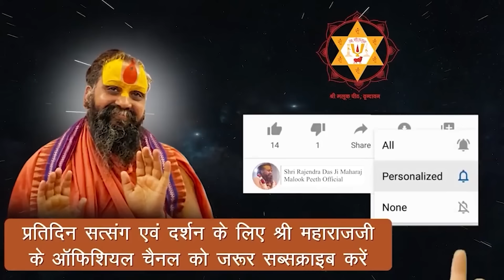बेलपत्र के पेड़ के नीचे करें यह उपाय | कैसे बेलपत्र के वृक्ष की पूजा करने से लक्ष्मी जी प्रसन्न होगी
Address:-
Shree Malook Peeth Sewa Sansthan Nyas
212, Vansivat, Vrindavan, Mathura (UP) 281121

बेलपत्र के पेड़ के नीचे शिवलिंग की पूजा करने से क्या होता है
बेलवृक्ष 🌿पूजन विधि/बेलपत्र के पेड़ की पूजा कैसे करें शिव महापुराण के अनुसार
belpatra ki pooja vidhi
बेलपत्र के वृक्ष की पूजा करने से क्या लाभ है जरूर सुने
अवश्य जानिए बेलपत्र के वृक्ष की अद्भुत महिमा
somavar ko belpatra kyu nahi todna chahiye